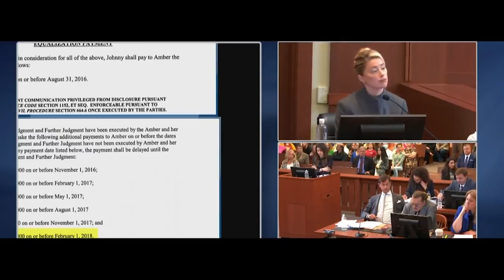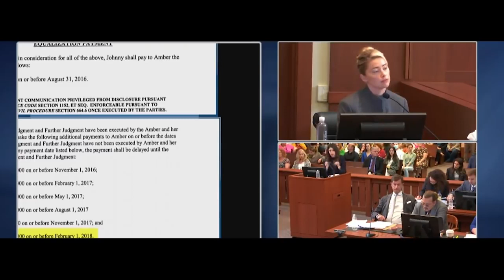CAMILLE VASQUEZ CROSS EXAMINATION! AMBER HEARD CAUGHT LYING UNDER OATH!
These clips are taken directly from the ongoing Amber Heard vs Jhonny Depp defamation lawsuit.